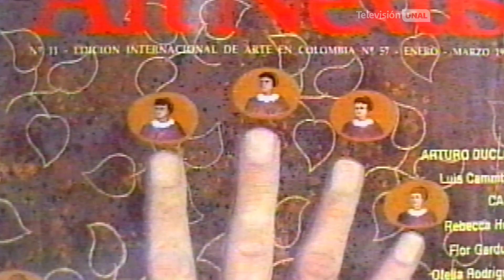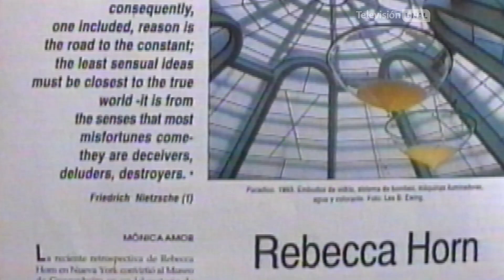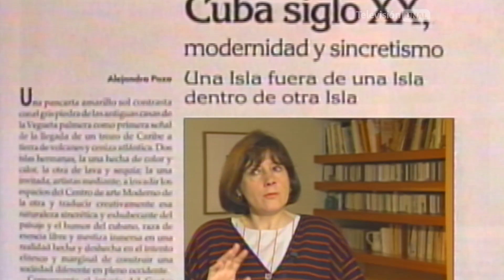Ivonne Pini - La historia del arte latinoamericano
Archivo 1997

“Historia Debida” recorre a través de imágenes y testimonios la vida personal, académica e intelectual de personajes ilustres de nuestro país, hombres y mujeres que se han destacado en la ciencia, el arte, la literatura, la ingeniería, la sociología y muchas otras disciplinas que han marcado el destino de la nación.

En este capítulo de “Historia Debida” conoceremos a la historiadora uruguaya Ivonne Pini. Su trabajo ha marcado a varias generaciones de historiadores del arte en Colombia.  A través de su testimonio entenderemos su método de trabajo, sus fuentes históricas y su recorrido por la UNAL, primero como estudiante y luego como docente.